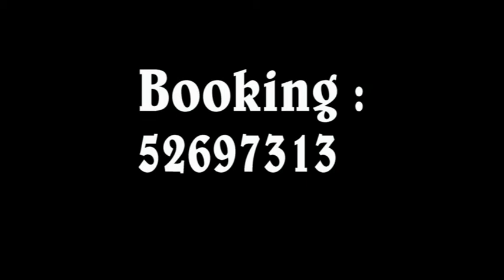Fifty Shades - Promo Video Teaser